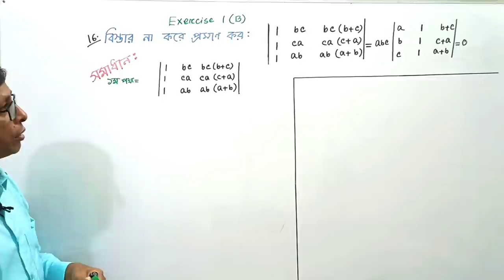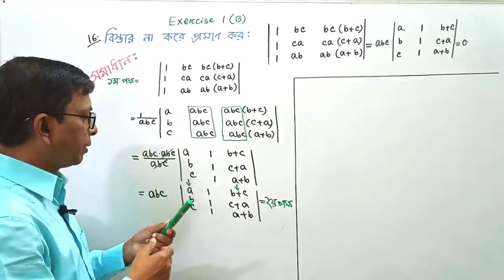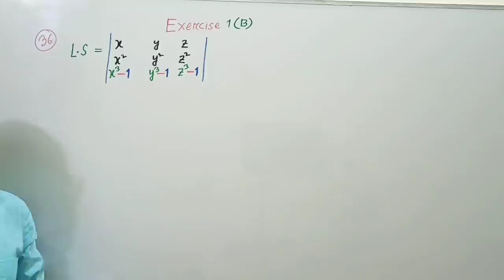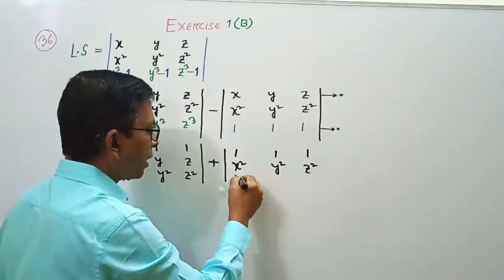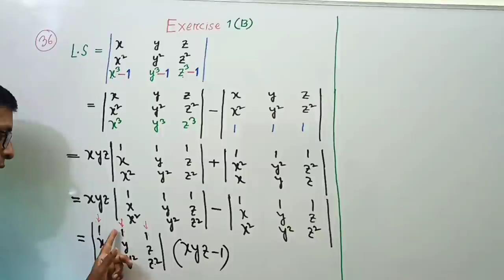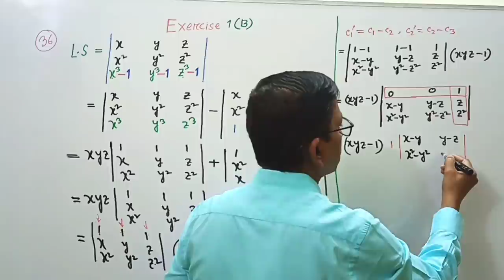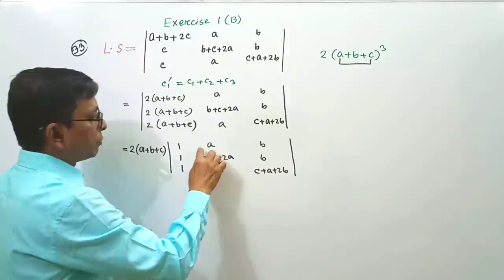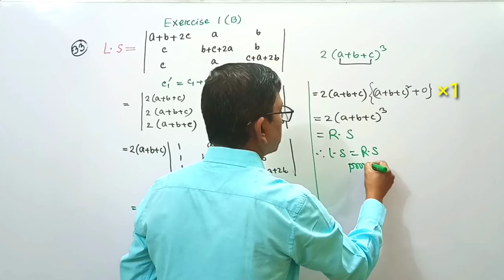Matrices and Determinants (Problem solve) For class Xi & Xii Lecture: 10 (BM) Md.Habibur Rahman